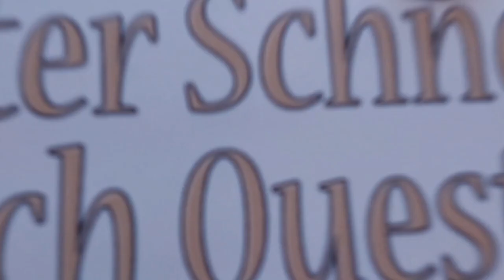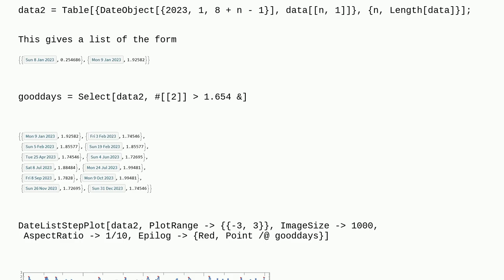Mathematica: Highlight dates in DateListStepPlot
Highlight dates in DateListStepPlot

A special thanks goes out to the community

  date-and-time plotting list-manipulation